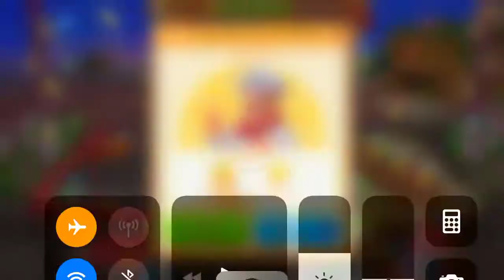Cooking Madness level 13 1